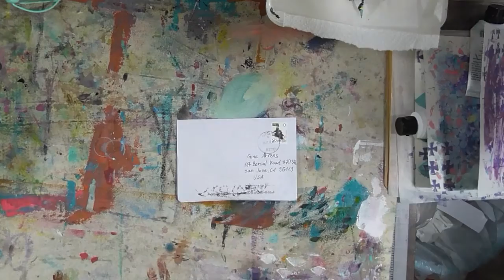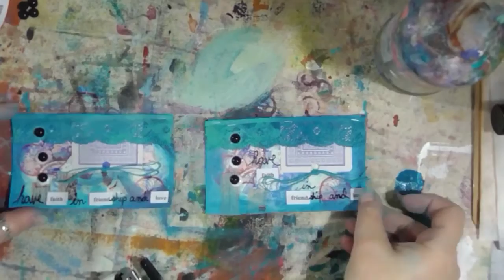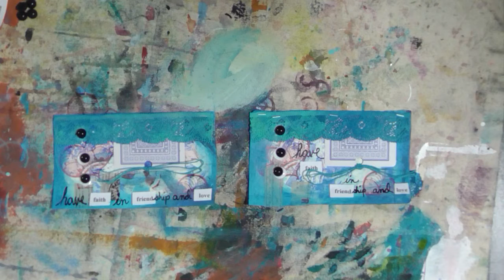You And Me Challenge With Sara Pirc